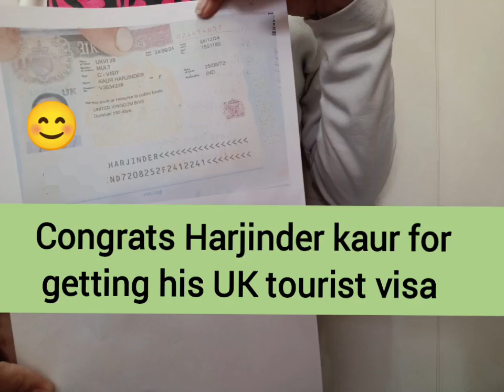Uk tourist visa,Uk visitor visa, UK visa, UK visa from india, documents required for Uk visa